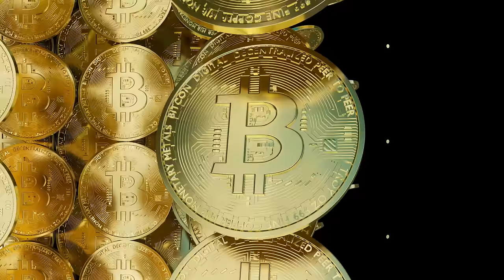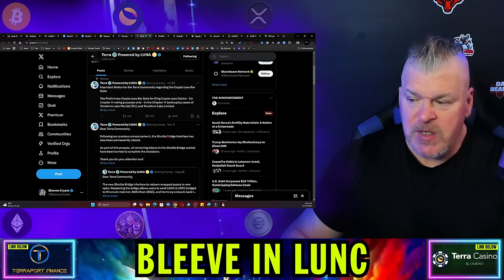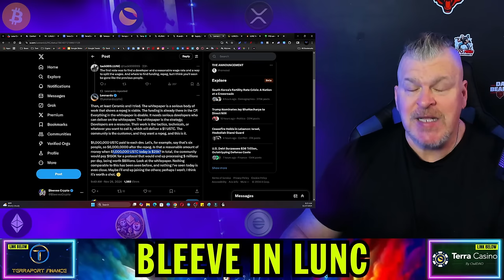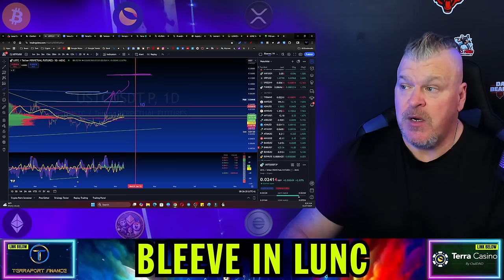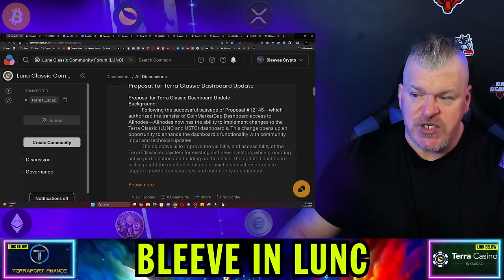TERRA LUNA CLASSIC 1 BILLION BURNED! 250 BILLION REMOVED FROM BINANCE! IT'S ABOUT TO HAPPEN!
CRYPTO WALLETS
🪙 ERC-20 Wallet: 0xD507c4eEf733dfC3AB7A145b0367a867a6C45e0C
🪙 BTC Wallet: bc1qsu5c76jkw08a0eqkfkzgcfya99vle3kxe93a3u
🪙 Solana Wallet: FKQssfYgC2qrENwG2cyJyqH7hEYxFWH149zFrGx5Tuj8
🪙 Terra Luna Wallet: terra1ecl4l7yp5cqzgl0hdrlxp8lwjrr6epdv43scsc